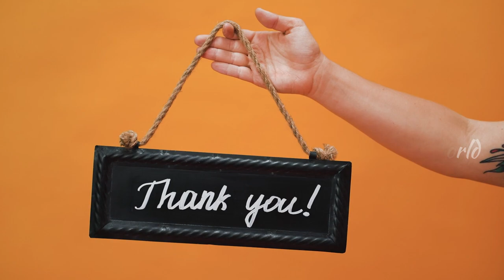രാവിലത്തെ തിരക്ക്|Busy Morning Routine of Indian Mom|Easy Breakfast Recipe|Morning Vlog Malayalam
Busy Morning Routine with kids

indianmmom in Oman

This mom of 2 wakes up at 5:30am each day!!! morningroutine momof2 earlymorning momlife #5.30 am MindfulMorningRoutine#My DailyRoutineForMaximumProductivity & Self Care